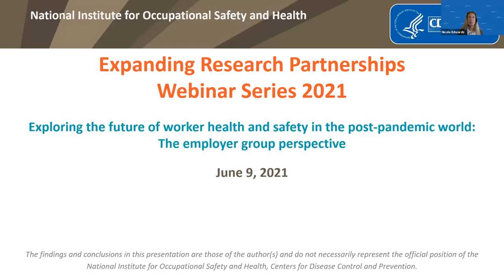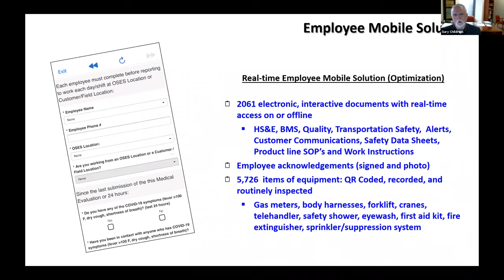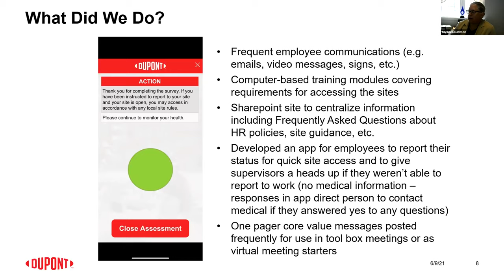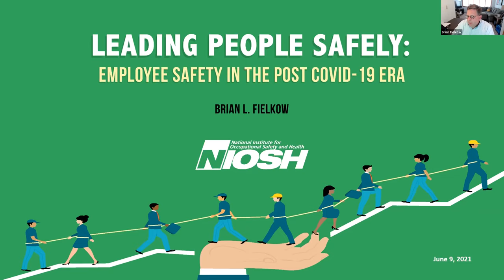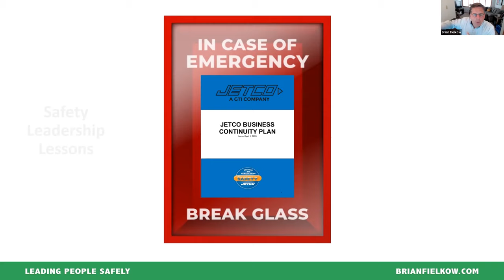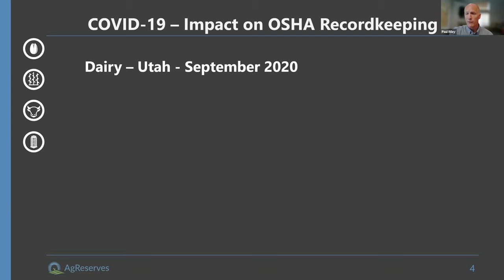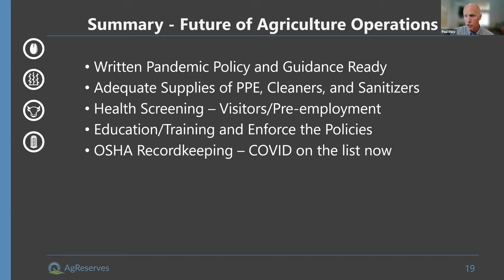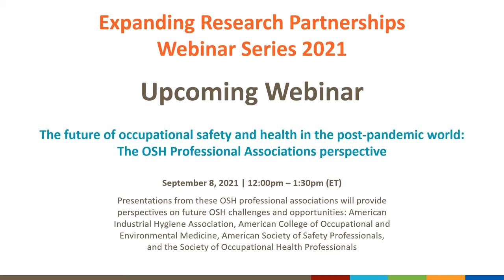Post-pandemic worker health and safety: employer perspective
The 2021 Expanding Research Partnerships series explores the future of occupational safety and health (OSH) in a post-pandemic world in the U.S.  The June 9 webinar explored employer perspectives on worker health and safety in the post-pandemic world. Employers represented the agriculture, manufacturing , oil and gas, and transportation industries.